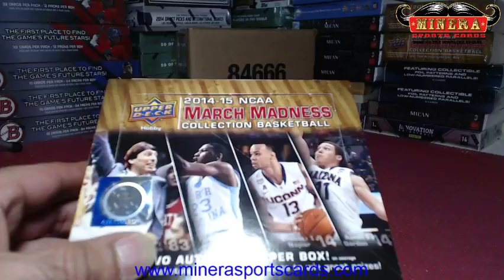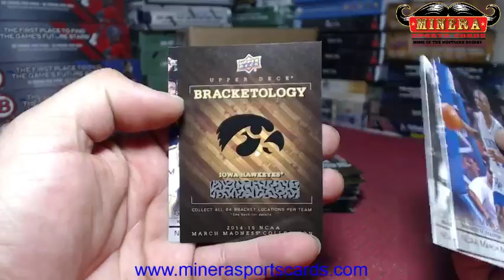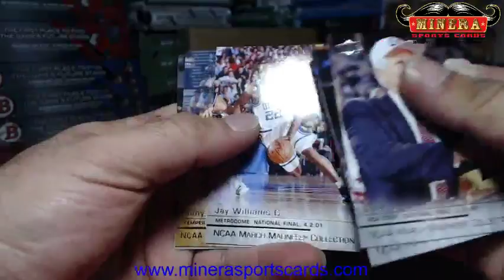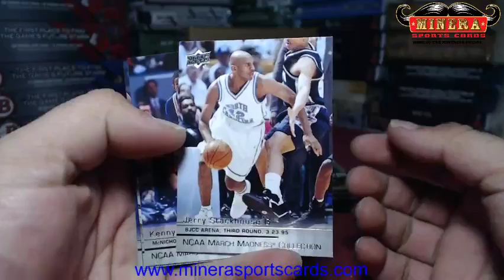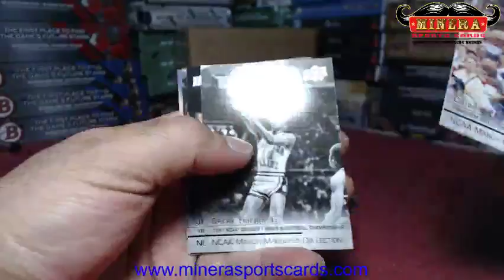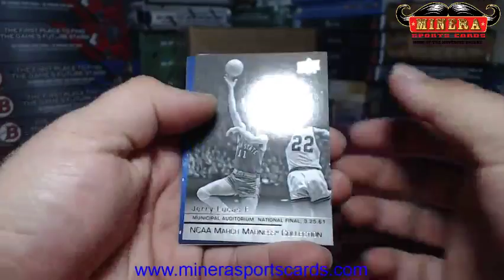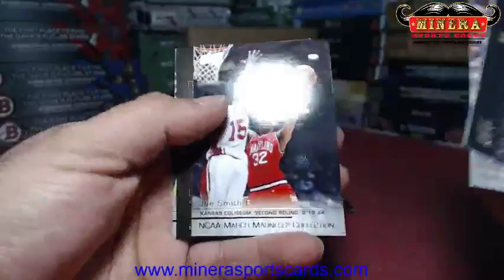bkvg~2014-15 Upper Deck NCAA March Madness Basketball Hobby Box Break